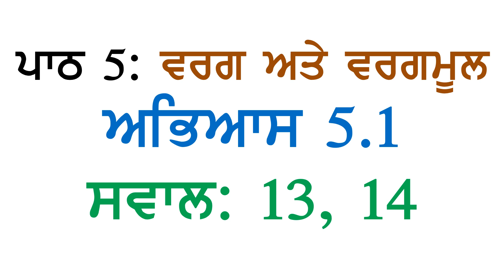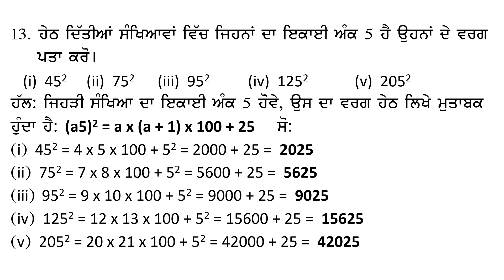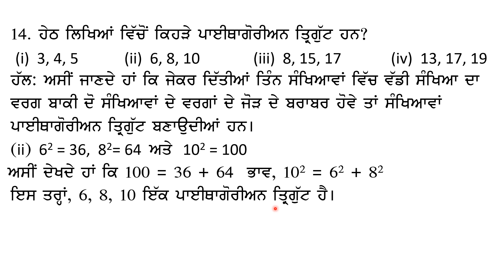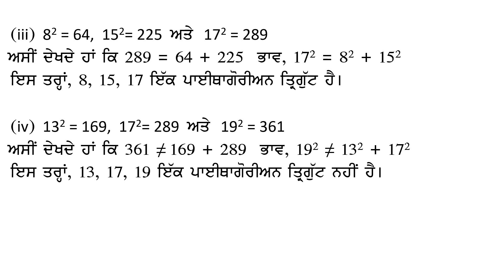8th Math New Book Chapter 5 Squares and Square Roots Exercise 5.1 Questions 13, 14 Panjabi Medium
PSEB 8ਵੀਂ ਜਮਾਤ ਗਣਿਤ ਨਵੀਂ ਕਿਤਾਬ ਪਾਠ ੫: ਵਰਗ ਅਤੇ ਵਰਗ ਮੂਲ ਅਭਿਆਸ ੫.੧ ਸਵਾਲ ੧੩, ੧੪
ਪਾਇਥਾਗੋਰੀਅਨ ਤ੍ਰਿਗੁੱਟ
ਪੰਜਾਬੀ ਮਾਧਿਅਮ
PSEB Class 8 Maths New Book Chapter 5 Squares and Square Roots Exercise 5.1 Questions 13, 14 Punjabi Medium Pythagorean Triplets.